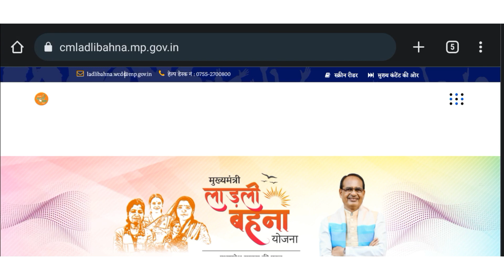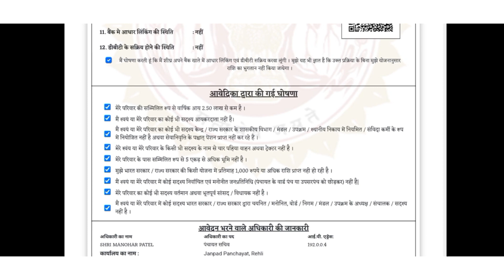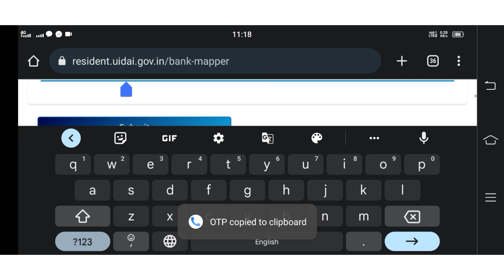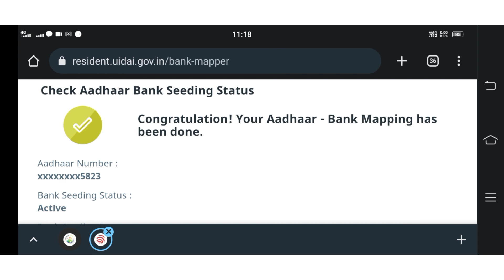ladli bahna yojana || लाडली बहना योजना के आवेदन की dbt स्थिति नहीं तो क्या करें कैसे करें update